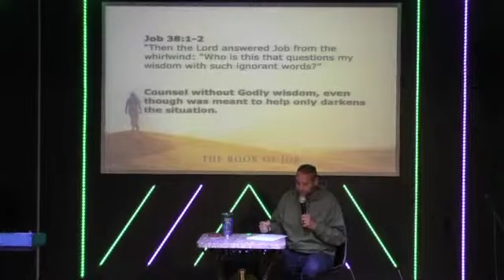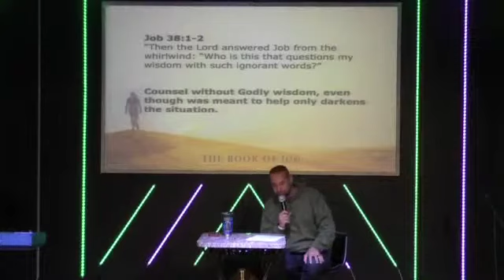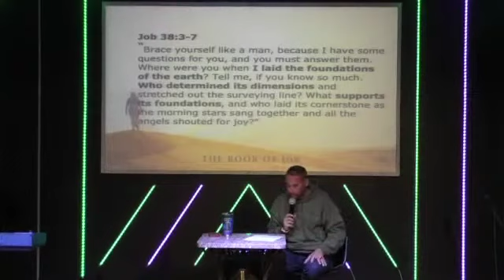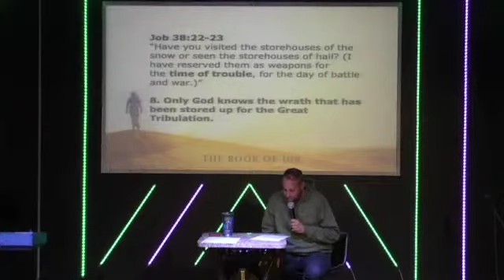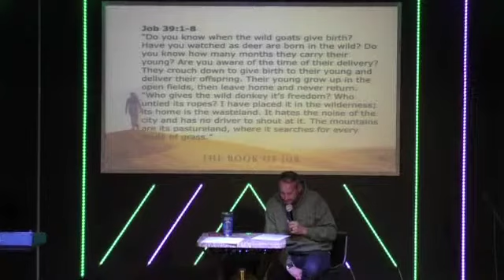Job 38-39 "You are Amazing, God!"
Job Chapter 38-39
The Amp Young Adults Group.